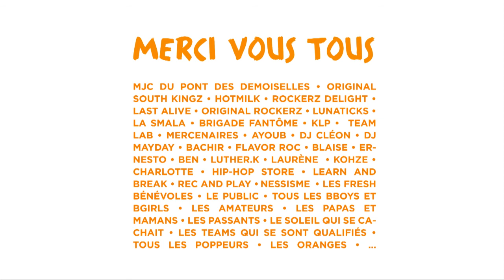SO FRESH #01 • Mercenaires vs Body Talk • Huitième de final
• SÔ FRESH #01 •

Organisé par Original South Kingz et la Mjc du pont des demoiselles

Quart de Finale 3vs3 BREAK
Body Talk vs Mercenaires

Winner : MERCENAIRES